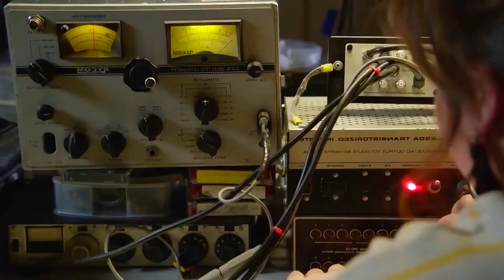Under The Dome Series Explained In Hindi/Urdu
Under the Dome is an American science-fiction mystery drama television series. The series was developed by Brian K. Vaughan and based on Stephen King's 2009 novel of the same name. Under the Dome tells the story of the residents of the fictional small town of Chester's Mill. An invisible and mysterious force field descends upon the town trapping the residents inside and cutting them off from the rest of civilization.   when a massive, transparent, indestructible dome suddenly cuts them off from the rest of the world. Military forces, the government, and the media positioned outside the barrier attempt to break it down, while the residents trapped inside must find their own ways to survive. A small group of people inside the dome must also unravel complicated mysteries to figure out what the dome is, where it came from, and when (and if) it will go away.